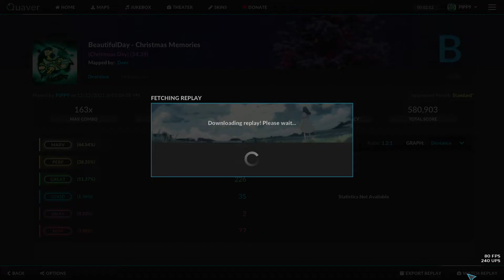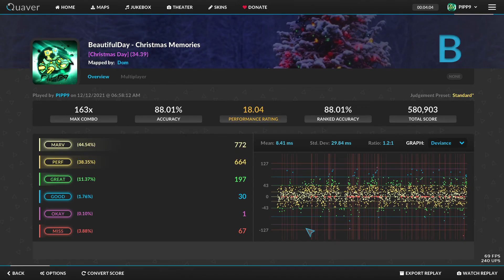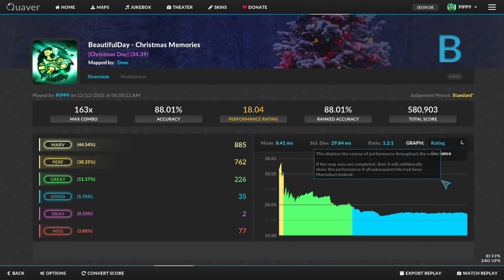Quaver | Happy x - mas | BeautifulDay - Christmas Memories [Chrismas Day][Lv 34.39] B [1m 43s LONG]